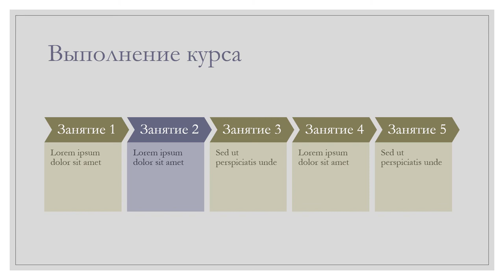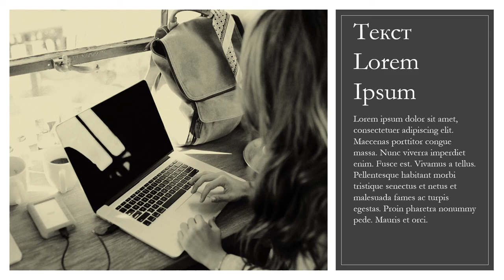Вырезанное выступление громокошек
Вырезанное выступление громокошек в третьей 1/4 финала КВН 2020